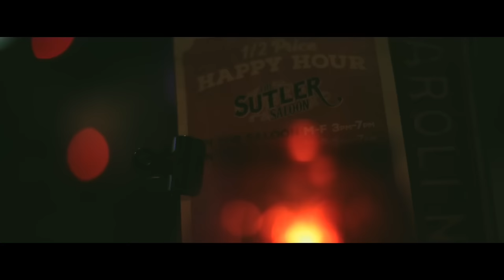The Sutler Saloon - Neighborhood Bar, Legendary Roots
The historic Sutler was originally opened in 1976 by country radio personality Johnny Potts. Part venue, part restaurant, and part dive bar, the Sutler was a social hub for locals and the Nashville music community, as well as a waypoint for travelers and touring acts from far and wide. The Sutler played host to countless musicians, artists, and acts in its lifetime, including Willie Nelson, Townes Van Zandt, Garth Brooks, Steve Earle, Don Everly, Buzz Cason, Emmylou Harris and Johnny Cash. The Sutler’s original location opened in the same historic Melrose theater building where it stands today.

Since it was reopened and reimagined in 2014 by restaurateur Austin Ray and the building’s developer and restorer, Joe Parkes Jr., The Sutler has quickly become part of Nashville’s current music scene with appearances on stage by Keith Urban, Luke Bryan, Dierks Bentley, Brett Eldredge, Cole Swindell, Florida Georgia Line and many more. The Sutler’s stage has played host to a variety of local and national acts, including an appearance on the hit TV show Nashville. Native Nashvillians Ray and Parkes were former patrons of the original Sutler and brought it back to life as part of a massive arts, dining and urban living revival of the Melrose neighborhood and the 8th Avenue corridor.